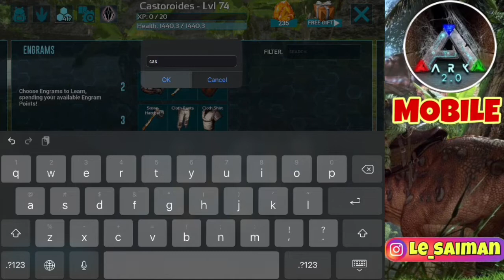Taming Castoroides | resep kibbel Gallimimus mempercepat taming castroroides | ARK MOBILE Indonesia.